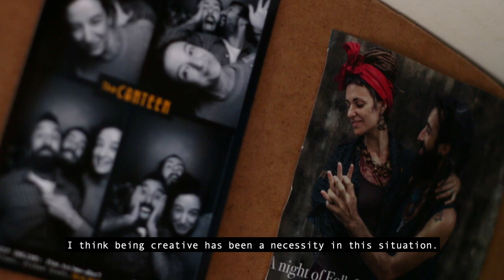From the Coop (part 1) - TRAILER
A celebration of the creativity that came out of one small suburban house in Bristol, home to eight musicians and four rescue chickens during the first few months of lockdown 2020.

A Solanum Films production.

Directed by Tamsin Elliott
Produced by Tamsin Elliott and Sid Goldsmith
Audio Production by Sid Goldsmith

Featuring:
Bethany Roberts
Sid Goldsmith
Rowan Elliott
Thomas Hodson
Liam O'Connell
Tamsin Elliott
Elio Arauz de Marcos
Claire Vine